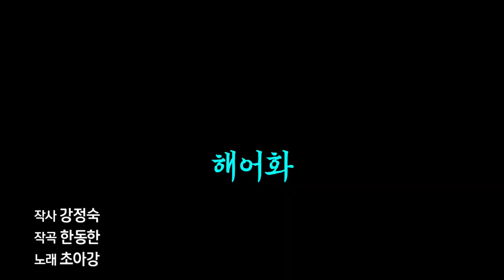해어화/가수초아강 트롯트가요 국민행복 페스티벌 초대가수 축하공연 한강엔터테인먼트 스튜디오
트롯트​​ # 초아강 해어화#가이드송